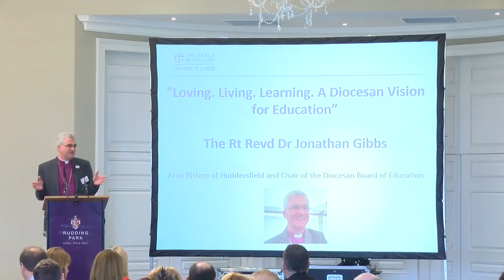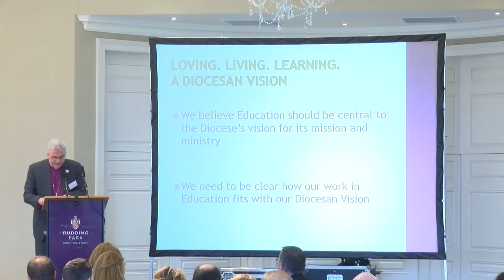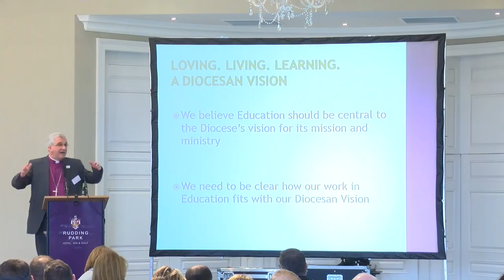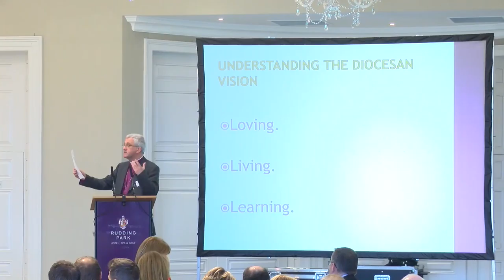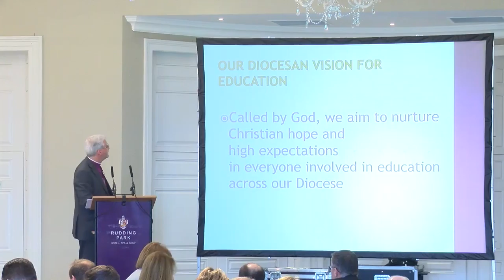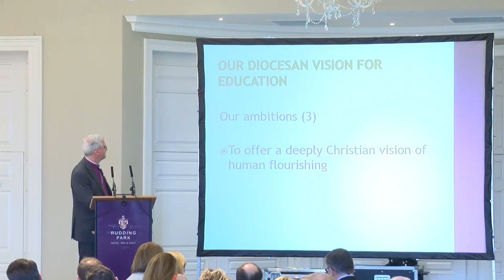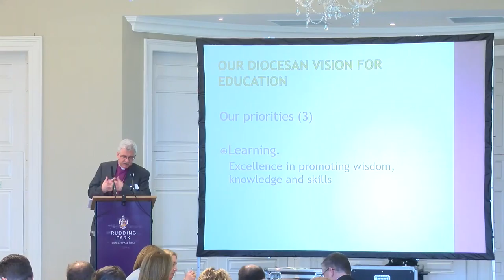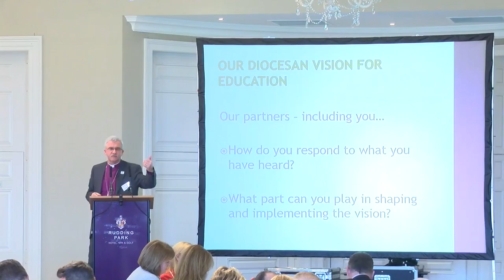Education Conference 2017 Talk 2 Jonathan Gibbs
Leeds Diocese Education Conference 2017:  Talk 2 – Rt Revd Jonathan Gibbs, Chair of the Leeds Diocesan Board of Education: Loving, Living, Learning – a Diocesan Vision for Education.